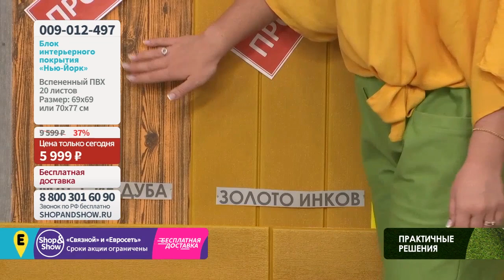Блок интерьерного покрытия «Нью-Йорк». Shop & Show (сад)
[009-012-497] Блок интерьерного покрытия «Нью-Йорк»

Давайте дружить ;)